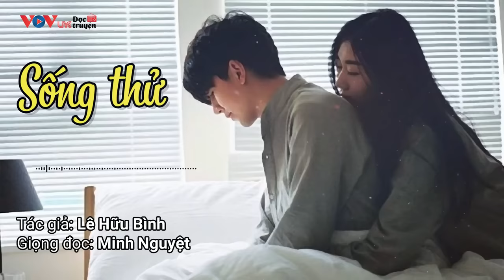Tuyển Chọn Truyện Tình Cảm Hay Nhất - Truyện Đêm Khuya Đài Tiếng Nói Việt Nam VOV Hôm Nay 20/2/2023